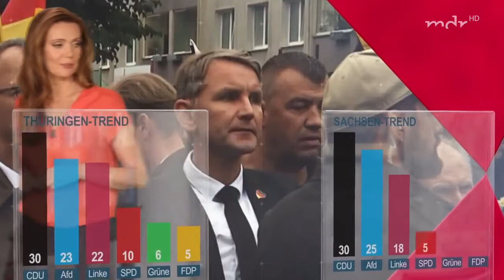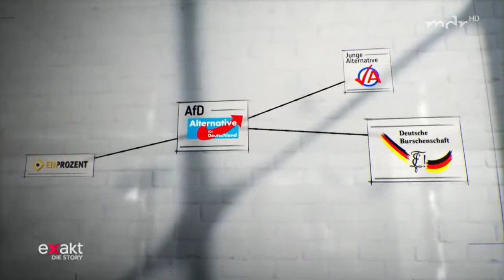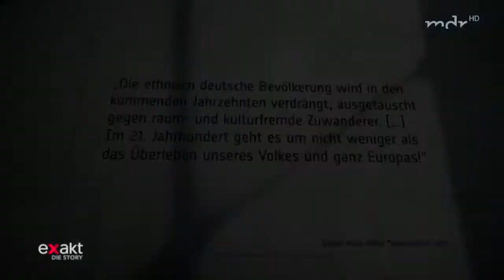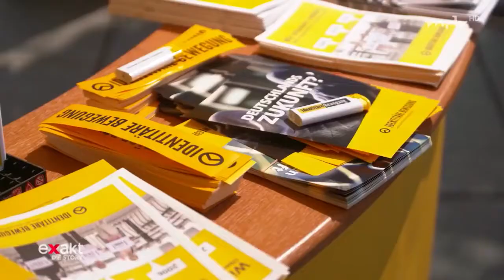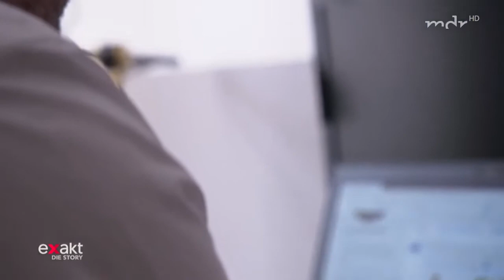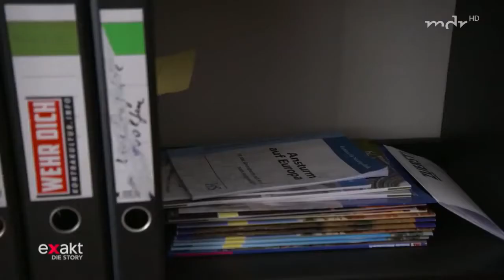Wie Rechts Radikal ist die AFD wirklich DOKU HD 2022